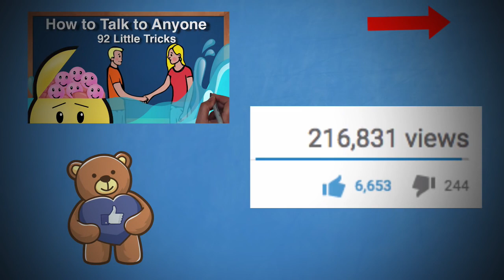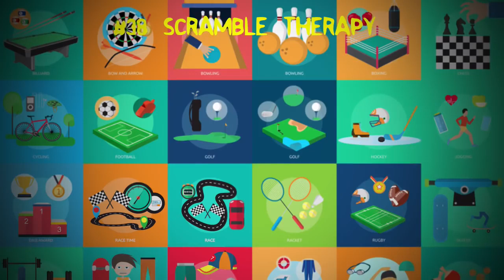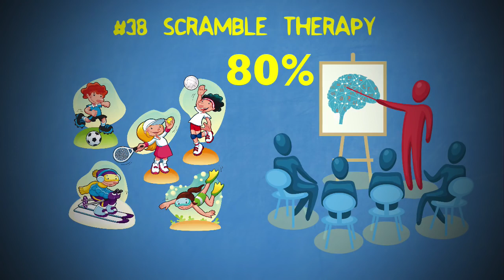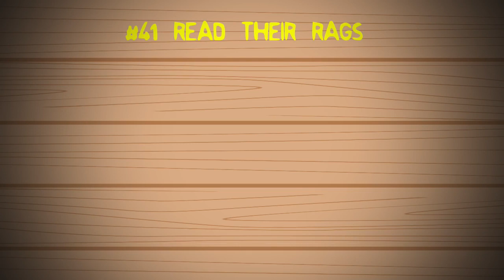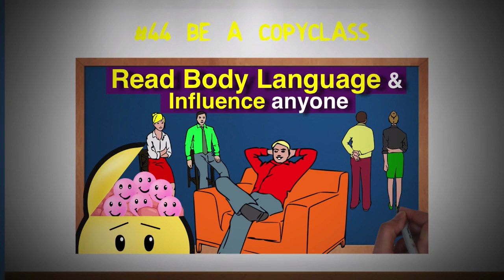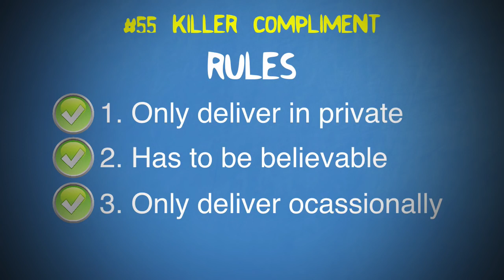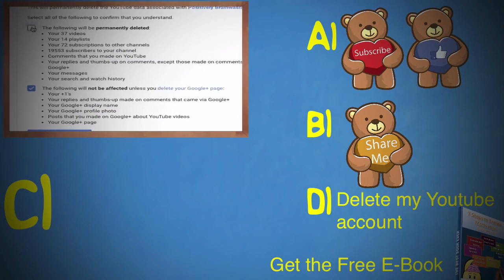How to Talk to Anyone - Almost 100 Little Tricks by Leil Lowndes - Part 2